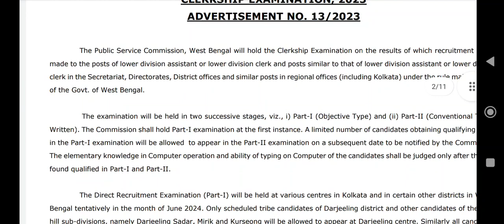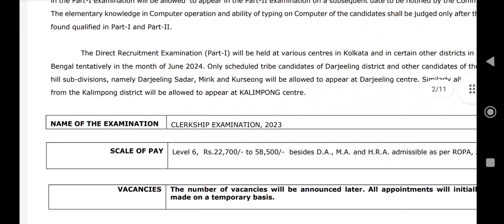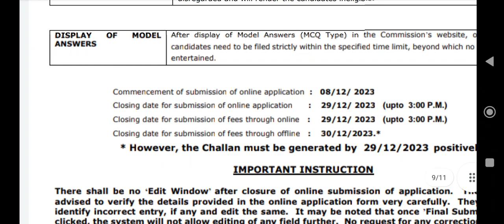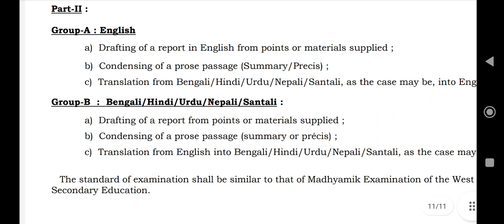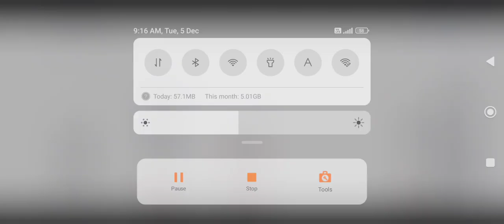WBPSC Clerkship exam 2023 syllabus, pass number, exam date,// WBPSC Clerkship exam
WBPSC Clerkship exam 2023,,